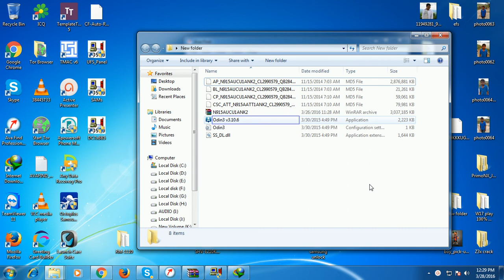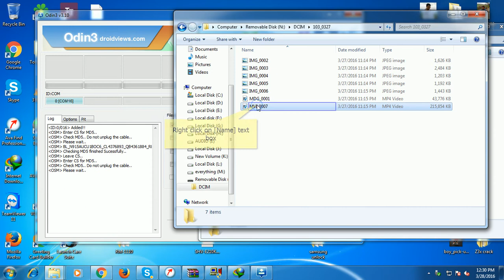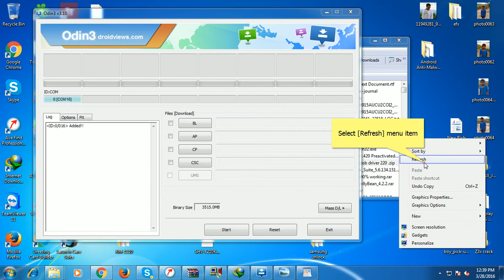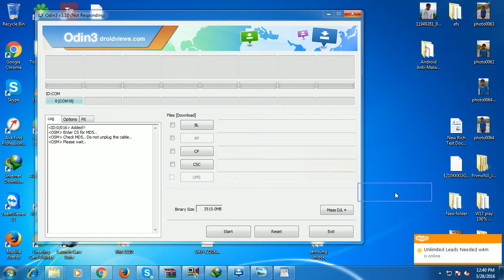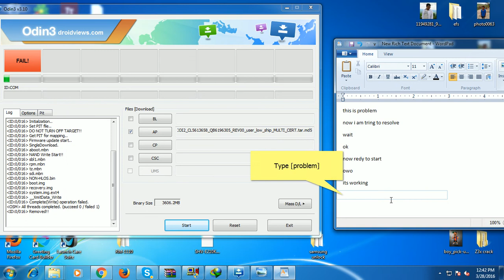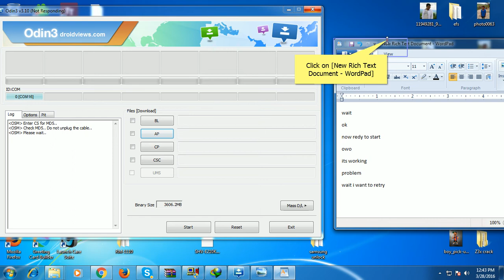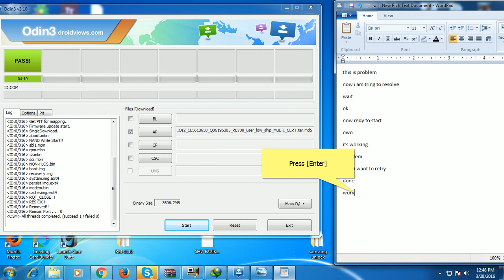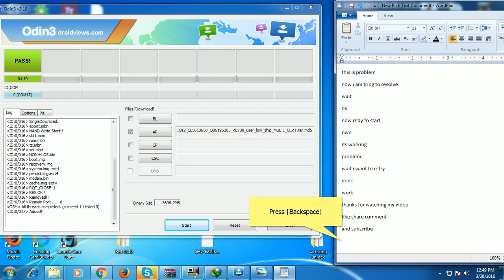SM-915A firmware update problem solve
sm-915a flashing